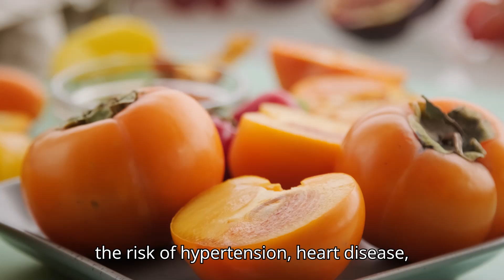Why Should you take Magnesium with Vitamin D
Are you looking to improve your overall health and well-being? In this video, we discuss the benefits of taking magnesium with vitamin D.

Magnesium is an essential mineral that plays a crucial role in over 300 biochemical reactions in the body. It helps regulate muscle and nerve function, blood sugar levels, and supports a healthy immune system. Vitamin D, on the other hand, is important for bone health, immune function, and overall well-being.

When taken together, magnesium and vitamin D work synergistically to enhance each other's benefits. Magnesium helps the body absorb and utilize vitamin D more effectively, while vitamin D helps regulate magnesium levels in the body.

Taking magnesium with vitamin D can help improve mood, reduce inflammation, support bone health, and boost overall immunity. It's a powerful combination that can benefit your health in numerous ways.

If you're looking to optimize your health and well-being, consider adding magnesium with vitamin D to your daily routine. Watch this video to learn more about the benefits of taking these two essential nutrients together.

Don't miss out on the incredible advantages of this dynamic duo – start reaping the benefits of magnesium with vitamin D today!

Research has shown that many people are deficient in both Magnesium and Vitamin D, so taking them together can help ensure you're getting the right nutrients your body needs. In addition, Magnesium can also help reduce the risk of chronic diseases such as heart disease, diabetes, and hypertension when combined with Vitamin D.

👉the power of magnesium